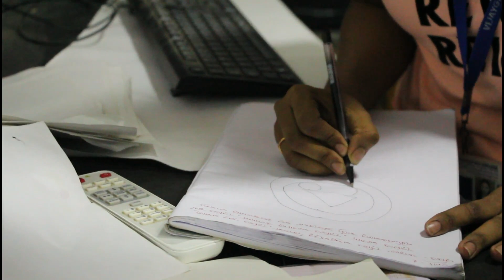SS DIARY | VJRC DAY 1 | 2023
We have a mission...

Success Scholar was founded by a team of software engineers in 2017, to help students gain the required skills to succeed in life.
With this objective in our mind we have completed 4 years and we will complete many more with your wishes we will grow more
Your vision, Our mission
Regards
Success Scholar

Success Scholar is a Soft Skills training institute that aims at bridging the divide between domestic and international work standards by instilling in the youth the necessary capacities {knowledge and skills} to thrive in today's knowledge economy.